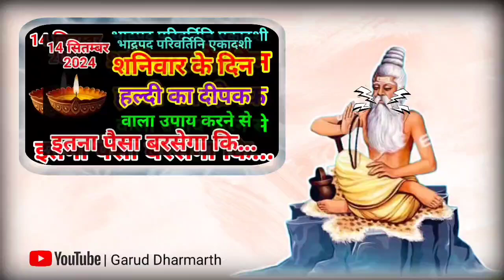14 सितंबर शनिवार परिवर्तिनी एकादशी को हल्दी का दीपक वाला उपाय ज़रूर करे// Pradeep Ji Mishra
14 सितंबर शनिवार परिवर्तिनी एकादशी को हल्दी का दीपक वाला उपाय ज़रूर करे || Pradeep Ji Mishra
14 सितंबर शनिवार परिवर्तिनी एकादशी व्रत को 11 काले तिल वाला उपाय ज़रूर करे || Pradeep Ji Mishra
12 सितंबर गुरुवार नवमी तिथि को 1 चुटकी हल्दी वाला उपाय ज़रूर करे || Pradeep Ji Mishra

Keywords
14 सितंबर भादोमास शनिवार एकादशी उपाय
14 सितंबर भादो शनिवार परिवर्तनी एकादशी उपाय
14 सितंबर शनिवार एकादशी के उपाय
14 सितंबर धन प्राप्ति उपाय
14 सितंबर प्रदीप जी मिश्रा शनिवार उपाय
भादो शनिवार के महा उपाय
शनिवार एकादशी का उपाय
भादोमास के चमत्कारी उपाय
परिवर्तिनी एकादशी कब है